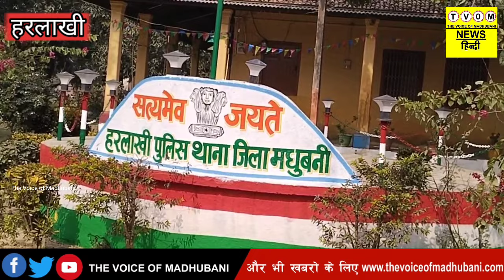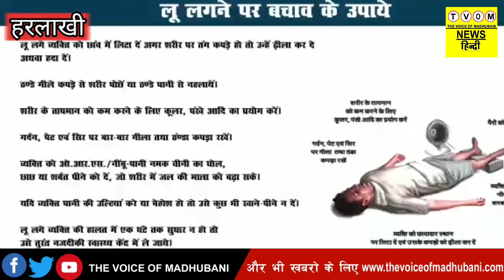खबर का असर: उमगांव में पुलिस ने रेस्ट हाउस में किया छापेमारी। दो महिला संग दो पुरुष गिरफ्तार।